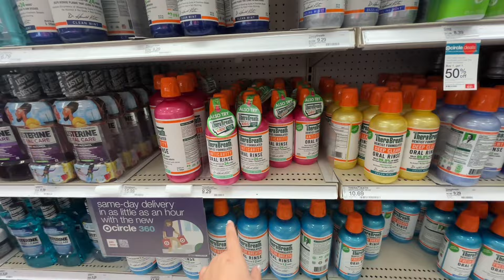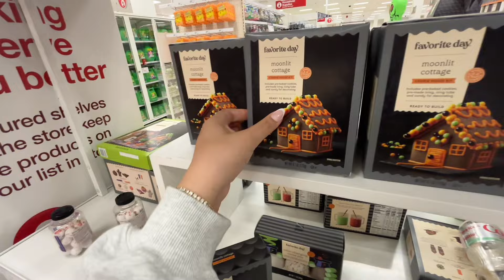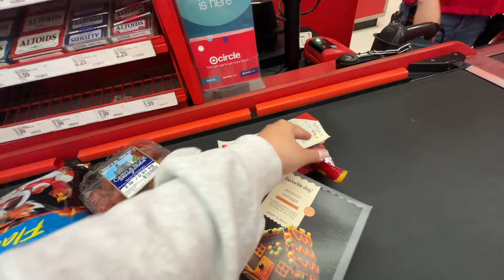VLOG | getting roasted at a comedy show + car karaoke + spooky season activities with the barber 👻🤍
hey bestie,

links

SC: 5,350